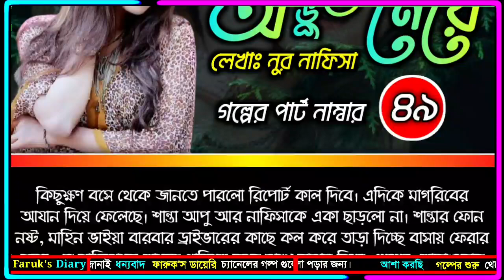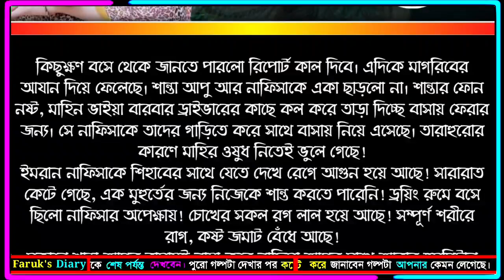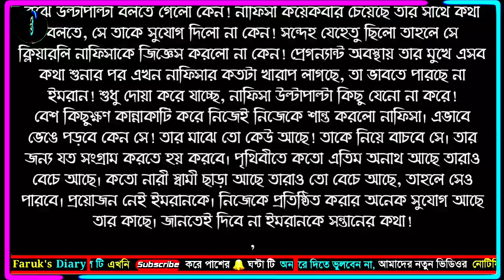অদ্ভুত মেয়ে || নুর নাফিসা আপুর গল্প | পর্ব -৪৯ | ভালোবাসার রোমান্টিক গল্প | Faruk's Diary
গল্পের নামঃ অদ্ভুত মেয়ে
পর্ব - ৪৯

ভালোবাসার গল্প
রোমান্টিক গল্প
প্রেমের গল্প
বেদনার গল্প
Valobasar Golpo
Romantic love story
premer golpo
Faruk Media

💞. Valobasar golpo. 💞
💞. Premer golpo. 💞
💞. Koster golpo. 💞
💞. Jeboner golpo. 💞
💞. Prem Nibedon. 💞

❤ Thanks For Stay With Faruk's Diary. ❤